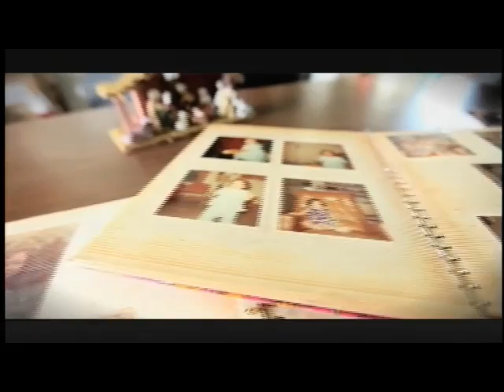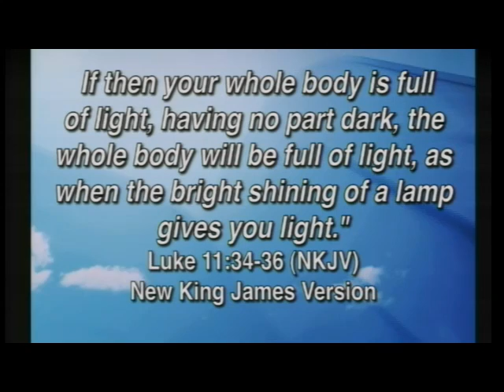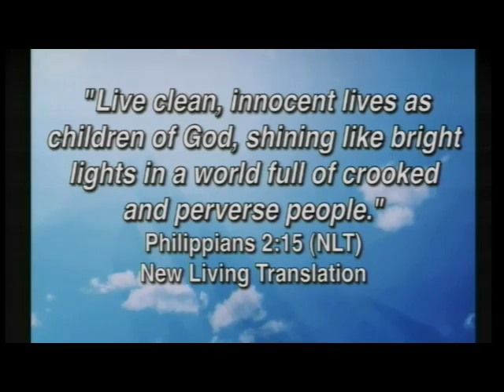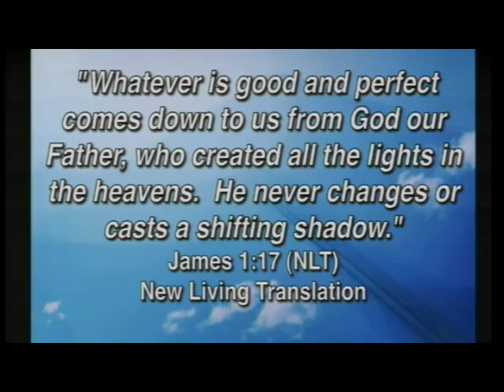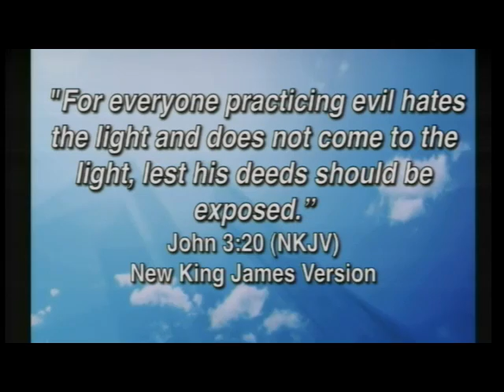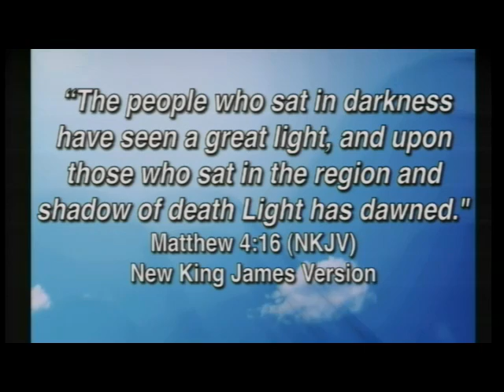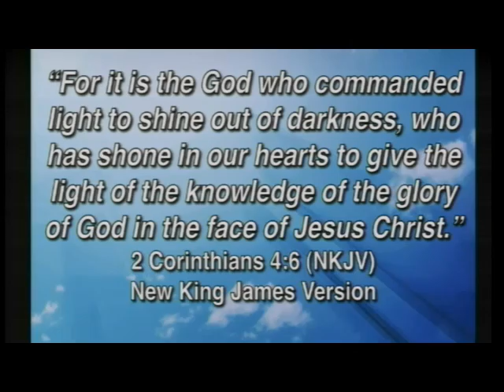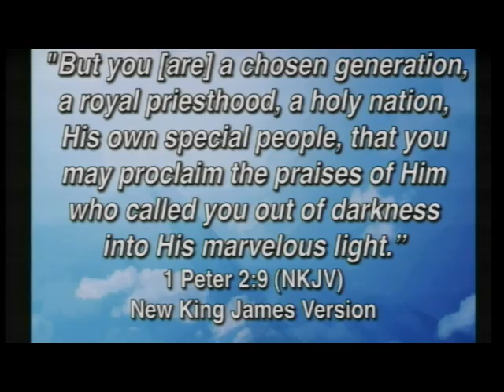Being A Light To The World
God came into this world in human form to relate to us with anticipation that we would come into a relationship with Him.  Many have made the decision to give their hearts to Jesus, and many have yet to do so.  We're going to learn how He changes our lives, not just so that we can live differently, but also so that we can be a light to others that they might come to know Jesus as their Lord and Savior.